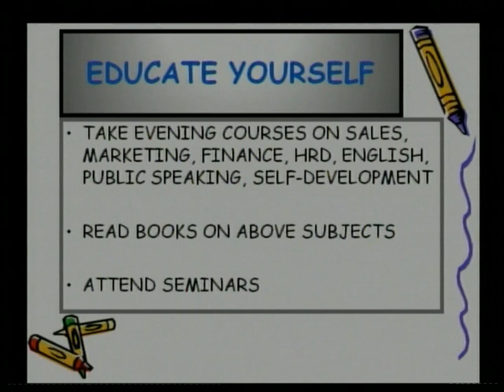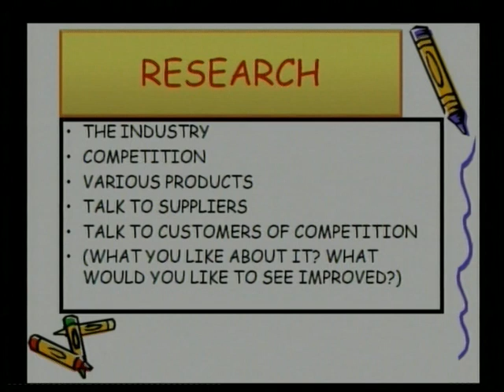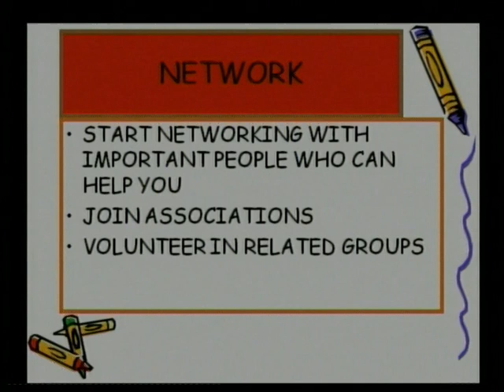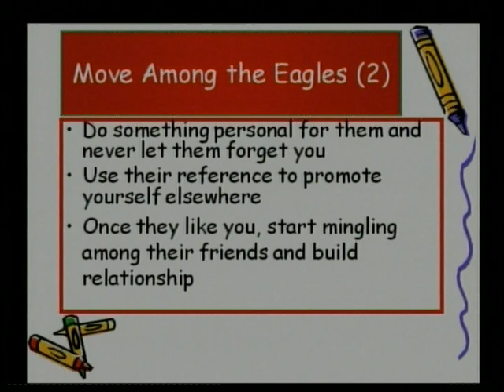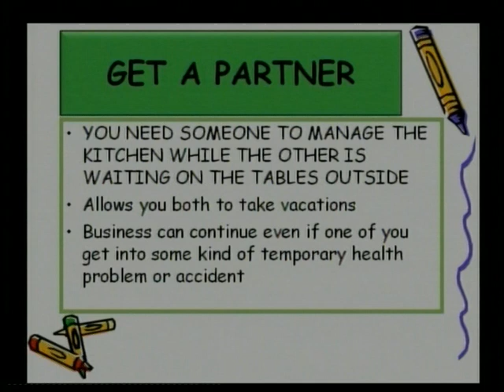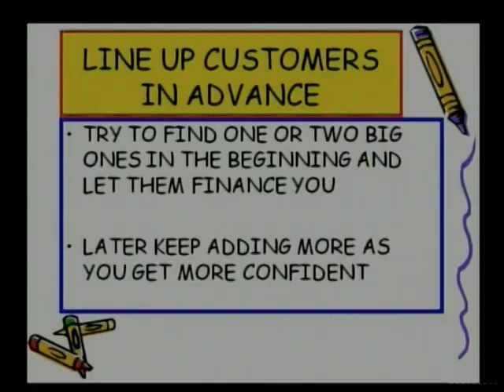Empowering Employability-12 03